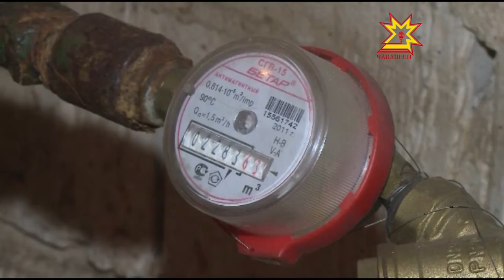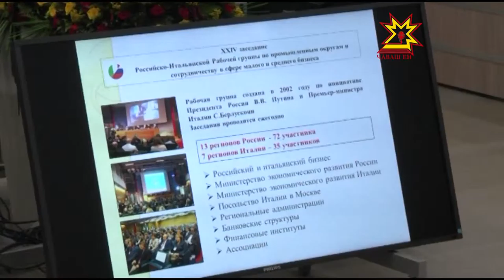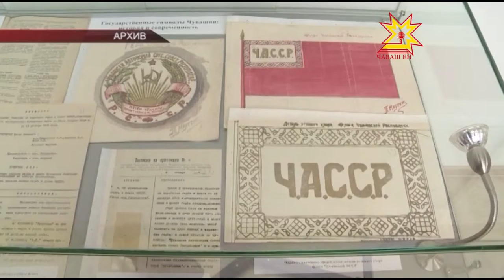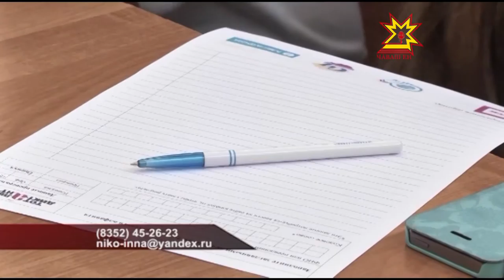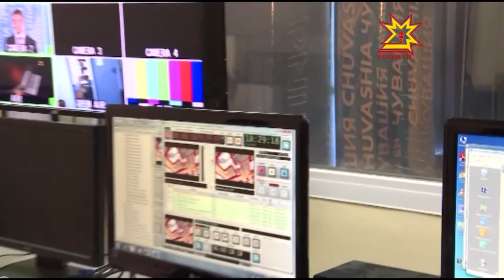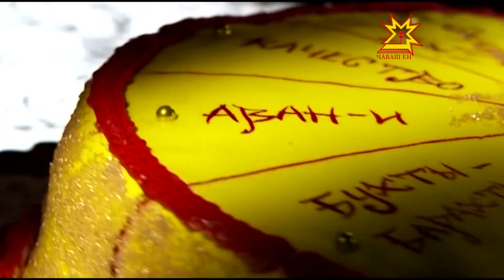Республика 12 10 2015 на чувашском языке Вечерний выпуск